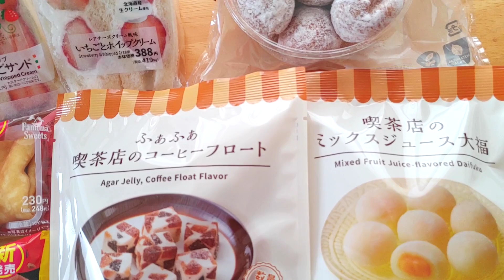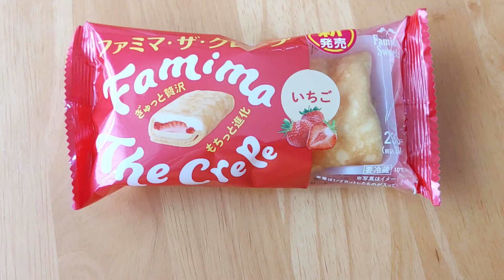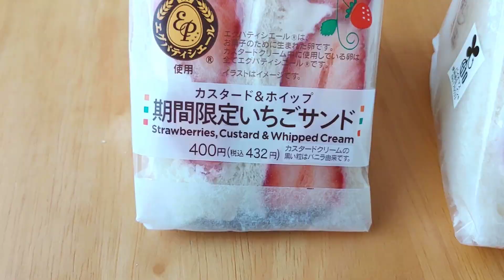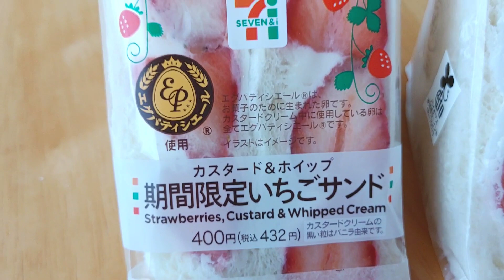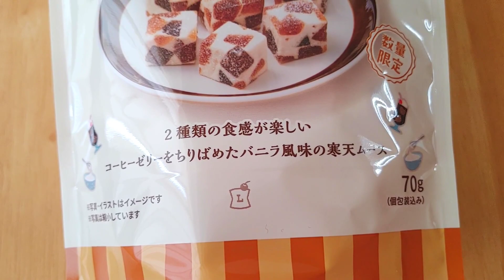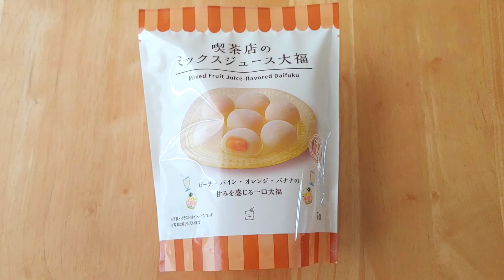【3/14発売コンビニパン＆スイーツ②】今週のコンビニ新商品！パンとスイーツレビュー！後編！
後編です！

ファミリーマートのブラックサンダーコラボの第3弾が出てきましたｗ
どこまで続くんでしょうか？(^^;
これまでのがおいしかったので今回も期待大です！

そして、ローソンとセブンイレブンからいちごサンドが登場。
前回同様、いろいろ比較してみました。
フルーツサンドは価格が高いですからね・・。
十分にチェックしてから購入してくださいませｗ

後編も楽しいラインナップです！

※【】内は製造者

『ブラックサンダーチョコタルト』220円
【ロピア】

『ファミマザクレープ いちご』248円
（193kcal/P3.8g/F10.4g/C21.2g/糖質20.9g）
【デザートランド】

『期間限定いちごサンド』432円
（256kcal/P4.5g/F14.4g/C27.8g/糖質26.2g）
【フジフーズ】

『ミルクボールドーナツ』213.84円
（458kcal/P5.3g/F25.5g/C52.2g/糖質51.6g）
【ガーデンベーカリー】

‹ローソン›
『いちごとホイップクリーム』419円
（274kcal/P5.3g/F15.8g/C28.3g/糖質27.0g）
【サンデリカ】

『ふぁふぁ喫茶店のコーヒーフロート』198円
（1個あたり 32kcal/P0.0g/F0.0g/C8.04g/糖質7.89g）
【津山屋製菓】

『喫茶店のミックスジュース大福』178円
（1個あたり 42kcal/P0.3g/F0.1g/C10.1g/糖質9.9g）
【アダチ製菓】

★セカンドチャンネルあります★

田舎の畑付き古民家と、東京のワンルームマンション、
対極的すぎる2拠点生活の記録です。
インテリア、DIY、リフォーム、園芸などが好きな方は、

BitStarアカデミー 筋トレシンガージーナ担当者宛